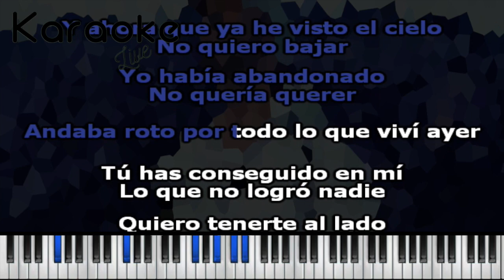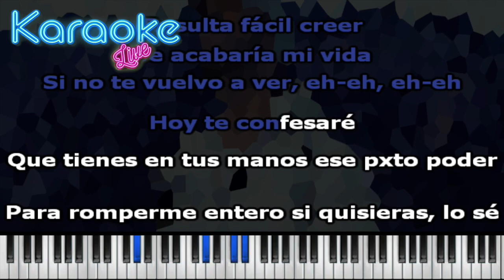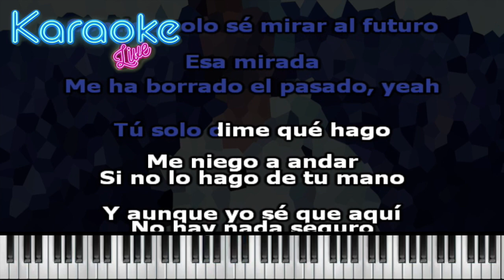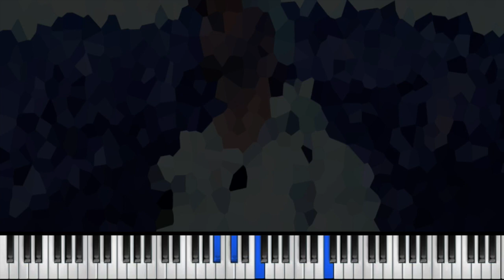SHÉ - TE AMO (KARAOKE - INSTRUMENTAL)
Letra:

Creo que no había sentido nada igual

Justo cuando la vida me dolía más

Llegaste para darme a las pa' volar

Y ahora que ya he visto el cielo no quiero bajar

Yo había abandonado, no quería querer

Andaba roto por todo lo que viví ayer

Tú has conseguido en mí que no logró nadie

Quiero tenerte al lado, es todo lo que sé

El miedo que sentía se convirtió en aire

Y el amor que tenía dentro se transformó en alguien

Y ese alguien eres tú, has traído a mi vida luz

Sé que nos tienen envidia, pero esa será su cruz

Que digan lo que quieran, tú déjalos que hablen

Mientras solos tú y yo disfrutamos del baile

Sé que esto que tenemos no lo tiene nadie

Y no me importa lo que ladren, no hará que yo cambie

Y ahora sé que puedo sentir que amar no significa perder

Que cuando es de verdad resulta fácil creer

Se acabaría mi vida si no te vuelvo a ver, eh-eh, eh-eh

Hoy te confesaré que tienes en tus manos ese poder

Para romperme entero si quisieras, lo sé

Me tienes en tus manos, no me dejes caer, eh-eh, eh-eh

Llegaste como el viento amenazando mi calma

Y sin pedirme ni permiso te colaste en mi alma

Como un ángel desde el cielo que te abraza y te salva

Adiós a aquellas noches sin dormir hasta el alba

Y lo que siento no se puede describir con palabras

Y el amor estaba escrito, tú eres la última carta

Cuando la mente calla, el corazón es quien habla

Y no te ha sido, pero siento como ya me haces falta

¿Y ahora qué hago?

Si por tu culpa mi presente ha cambiado

Contigo solo sé mirar al futuro

Esa mirada me ha borrado el pasado, yeah

Tú solo dime qué hago

Me niego a andar si no lo hago de tu mano

Y aunque yo sé que aquí no hay nada seguro

Juro que aunque sea pronto, yo siento que te amo, te amo